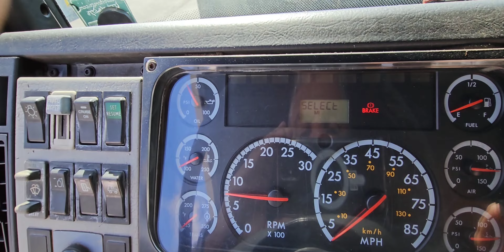2003 Freightliner FL112 With Caterpillar C12 Engine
This is my 2003 Freightliner FL112.
It is 6x4 Caterpillar C12 430HP
Eaton Fuller Road Ranger 10 Speeds
Freightliner Trucks is a US semi truck manufacturer.[1] Founded in 1929 as the truck-manufacturing division of Consolidated Freightways (from which it derives its name), the company was established in 1942 as Freightliner Corporation.[2] Owned by Daimler AG from 1981 to 2021, Freightliner is now a part of Daimler Truck subsidiary Daimler Truck North America (along with Western Star, Detroit Diesel, and Thomas Built Buses).